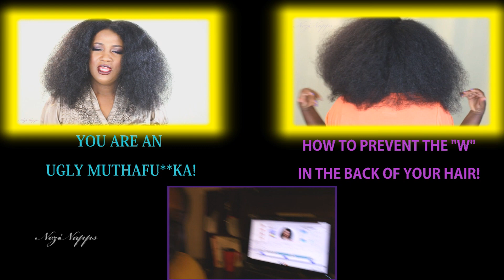MY SUBSCRIBERS ARE THE BEST NeziNapps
I thank, all of my subscribers who stick with me, through, thick and thin! Ya'll are my ride or die, followers and I appreciate all of you and your kind, supportive words, especially, wishing me Happy Birthday! xoxo

Welcome To N E Z I'S  World:

S O C I A L   M E D I A S:

2 N D  Y O U T U B E  C H A N N E L:

VIDEOS POSTED ON TUESDAYS OR SUNDAYS OR BOTH OR WHENEVER I FEEL FRISKY:)

S U B S C R I B E TO M Y C H A N N E L

H A I R  C A R E  P L A Y L I S T S:

S H A Y S H A Y  V I D E O S (MY DOG):

E D I T I N G  I N F O R M A T I O N:

1.
I have written permision, by Keran Sabir to use my music.

2. MY CAMERA IS A CANON REBEL T5I TOUCH SCREEN

3. WHAT I EDIT MY VIDEOS WITH:
    A. From 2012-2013 Windows Movie Maker and OneTrueMedia
    B. From 2014 Sony Vegas Movie Studio HD